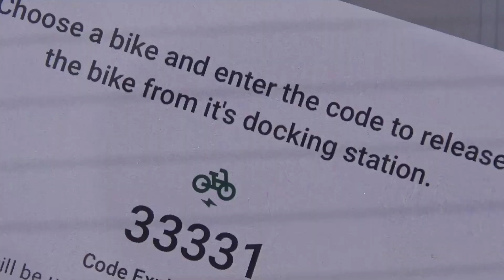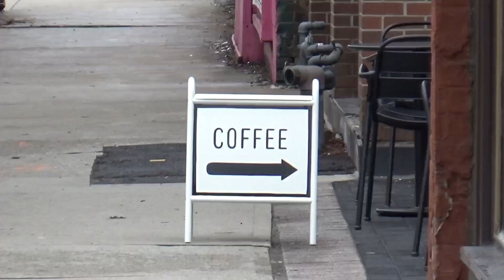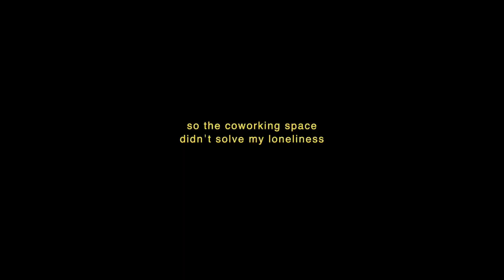i was lonely, so i tried a coworking space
Freudian slip 👴🏻